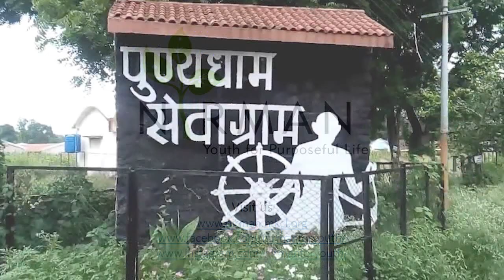हाथ लगे ‘निर्माण’में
'निर्माण' शिक्षण प्रक्रियेतील 'कृती निर्माण' उपक्रमाअंतर्गत वर्धा जिल्हातील हिवरा आणि दिंडोदा गावामध्ये ३ ते ५ मे दरम्यान दोन दिवशीय श्रमदान शिबिर आयोजित करत आले होते.

या शिबिरामध्ये ‘सत्यमेव जयते वॉटर कप’ स्पर्धेच्या माध्यामातून पाणलोटाची कामे करणाऱ्या या गावामध्ये श्रमदान करून गावकऱ्यांचा उत्साह वाढवण्यासोबतच गाव, पाण्याचा प्रश्न, त्याची गंभीरता, गावातील जीवनमान या गोष्टी अनुभवण्याचा प्रयत्न झाला.

या कृती निर्माण शिबिरात राज्यभरातून तब्बल ९२ निर्माणी स्वयंसेवक सहभागी झाले होते. शिबिरामध्ये निर्माणी स्वयंसेवकांनी ग्रामस्थांसोबत मिळून ९४० घन मिटर एवढं पाणलोटाचं काम केलं, तर बघुयात याच शिबिरावर आधारित हा छोटा व्हिडीओ.